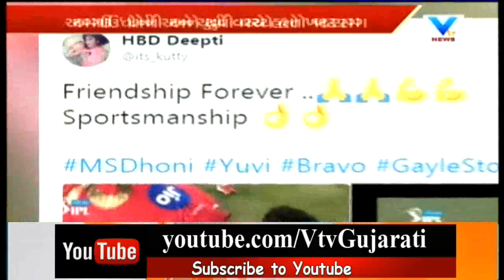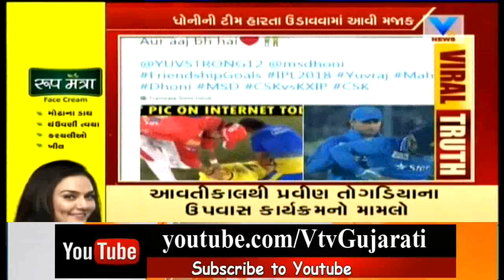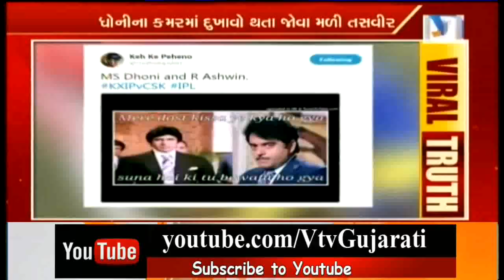Viral Video : in Social Media of Captain Cool and Yuvraj Singh during Match | Vtv News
Viral Video : in Social Media of Captain Cool and Yuvraj Singh during Match.